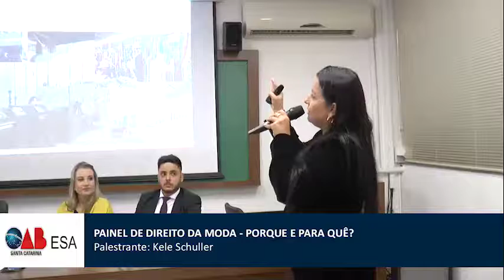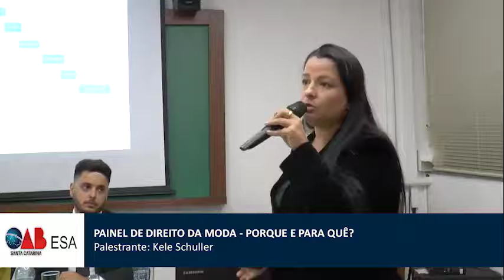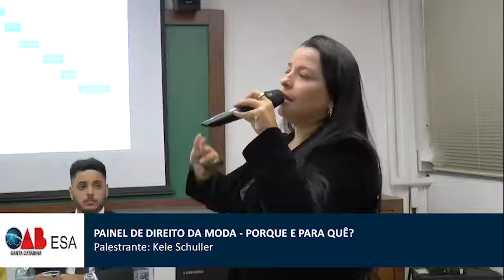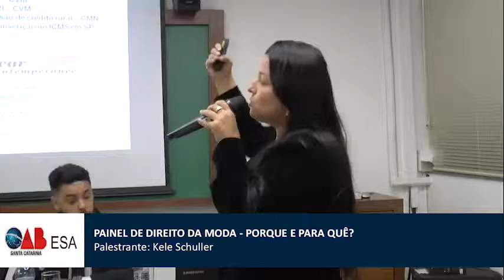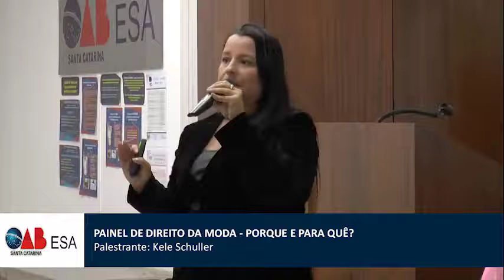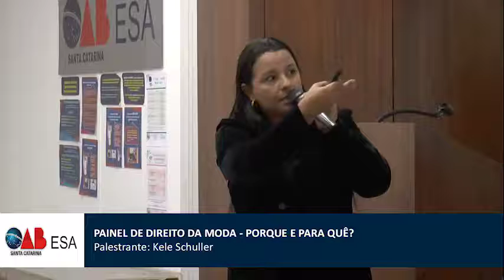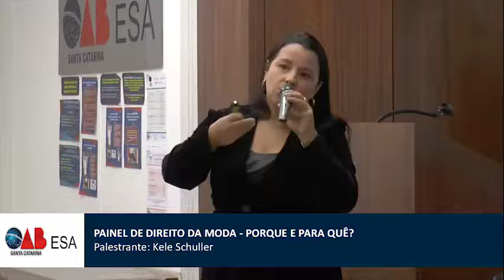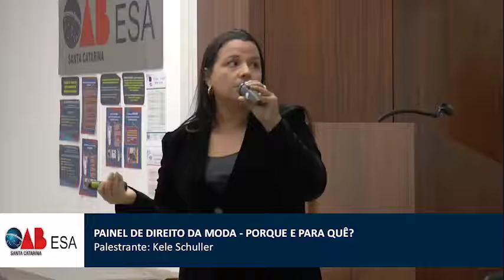ESA - DIREITO DA MODA - PORQUE E PARA QUÊ? - Parte 3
Palestrante: Kele Schuller